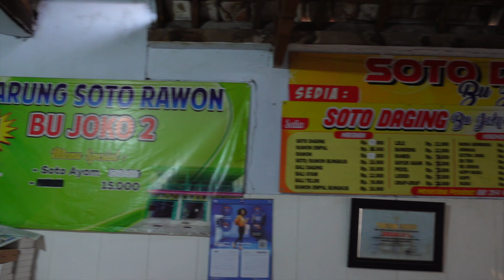Warung Bu Joko | Rawon Empal-nya Juara?? || Kuliner Kediri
Hai temen - temen makers! oke kali ini kita berada di warung bu joko yang terkenal enak dan terbaik. kita sudah cobain beberapa menunya, langsung aja simak full videonya ya guys.